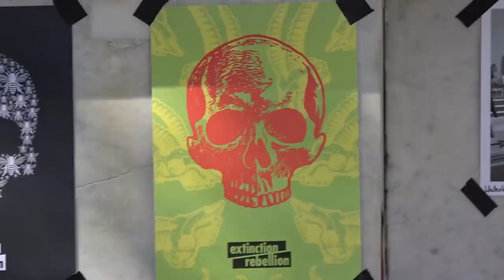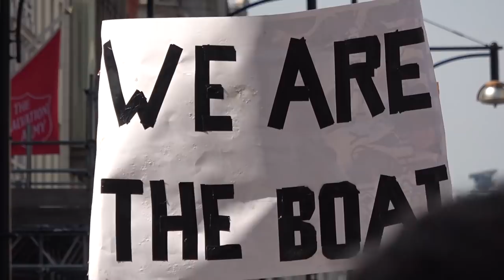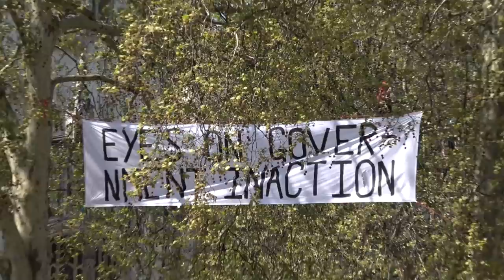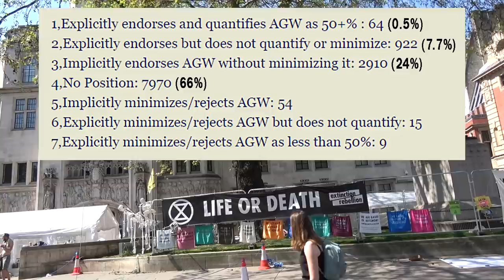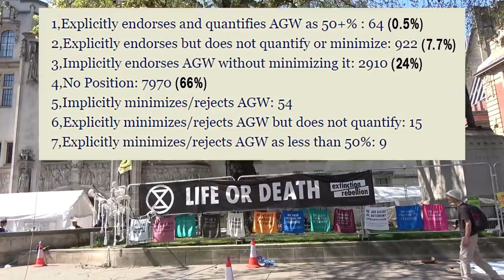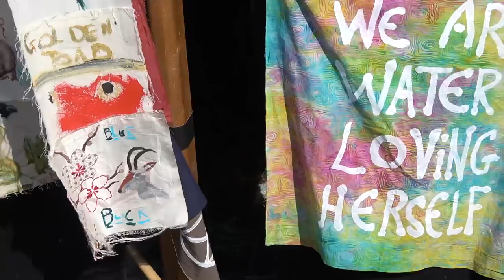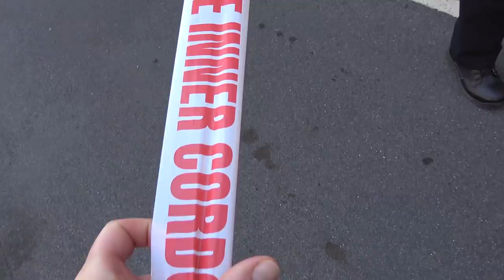London Blackmailed By New Age Death Cult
The protest spontaneously appeared as if by magick.